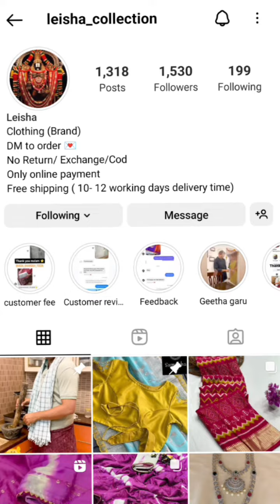my costly handbags collection part 2 || my handbag collection